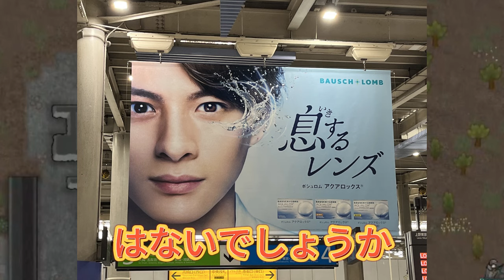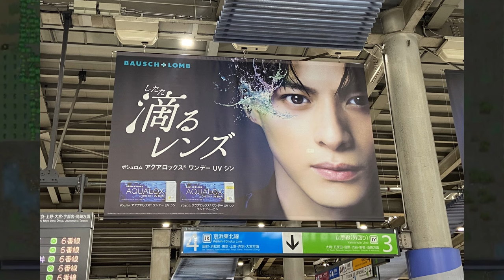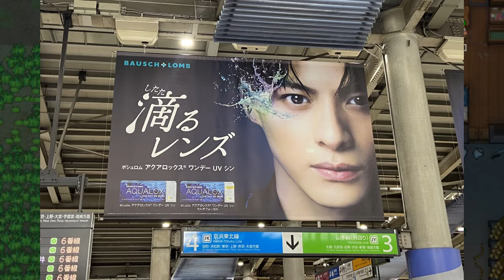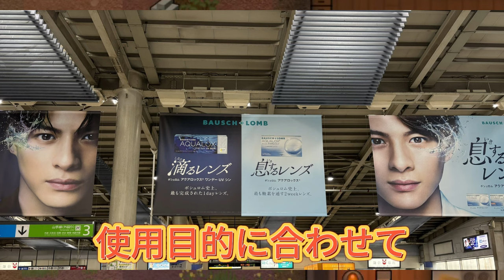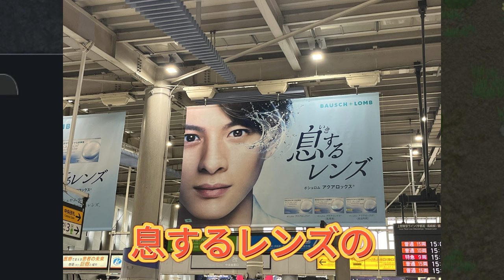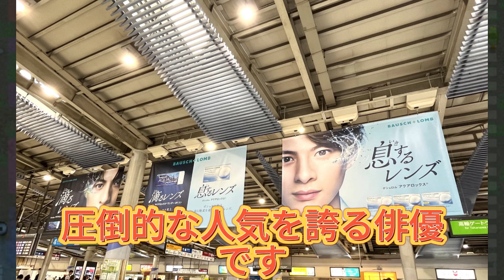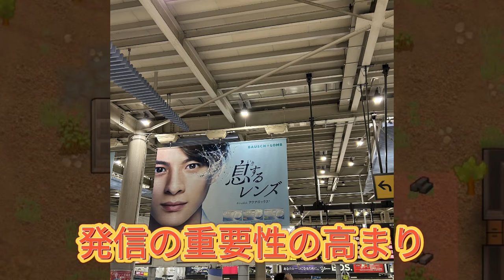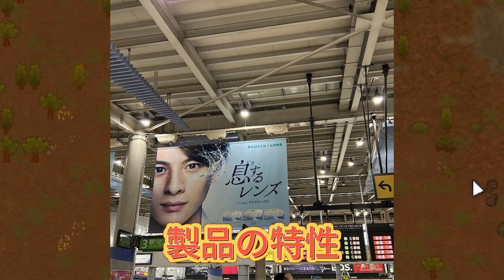【平野紫耀】驚愕の"滴る"&"息する"レンズ、ボシュロムが挑む次世代コンタクトの真実! SNSが騒然!平野紫耀出演のコンタクトレンズ広告が話題沸騰の理由とは !?